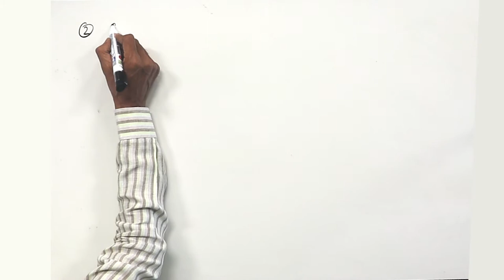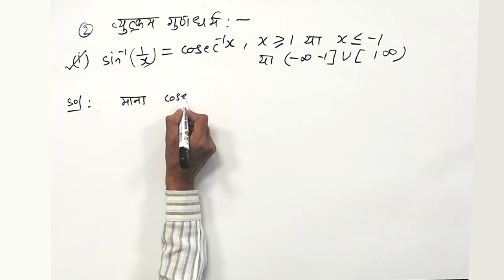CLASS 12th MATHS | CHAPTER 2 | INVERSE TRIGONOMETRIC FUNCTIONS